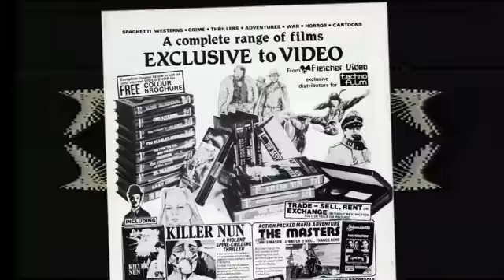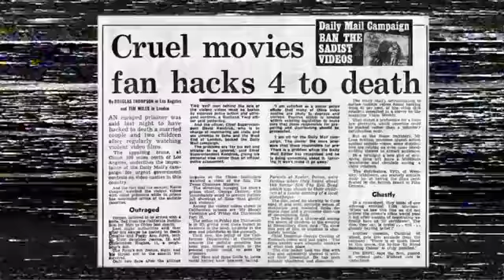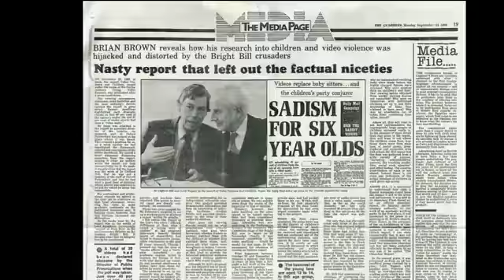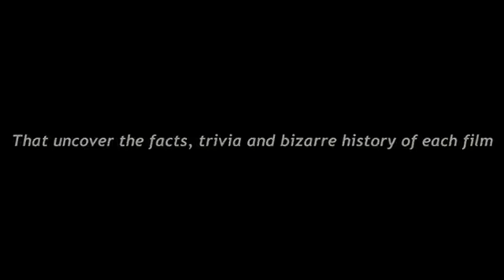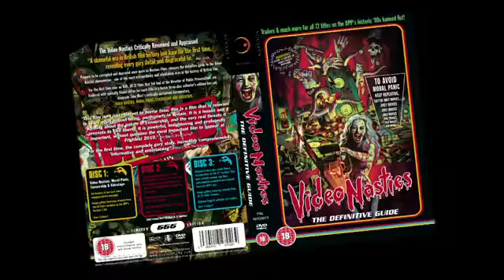Video Nasties and Censorship